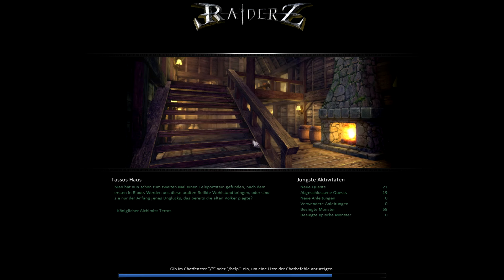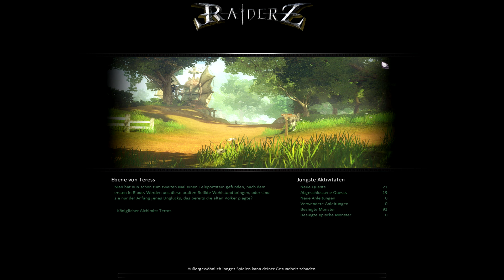Let's Play Together RaiderZ #008 [Deutsch] [FULL-HD]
Actionreiches Gameplay beim anspruchsvollen Monsterschnetzeln
wartet im Free2Play MMORPG RaiderZ auf die Tapferen Helden.
Als Berserker, Magier, Kleriker oder Verteidiger geht es in den Kampf
gegen epische Bosse.
Das Handwerk steht in diesem Spiel aber ebenfalls im Vordergrund.